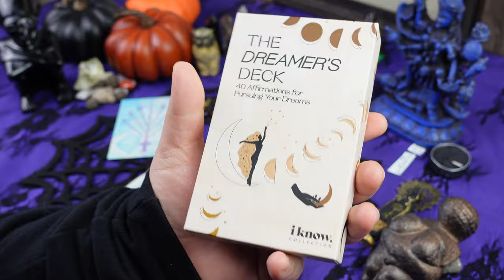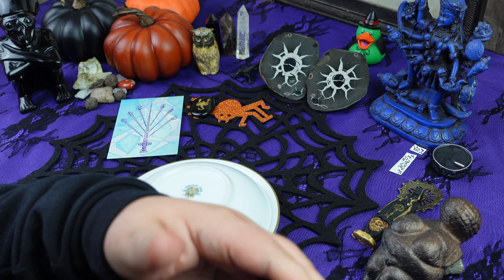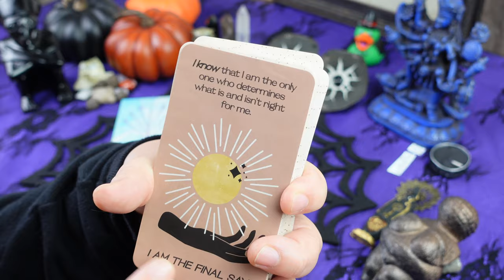SCORPIO: ✨Major! Even More Than You Can Imagine! 🌀// ASMR tea leaf reading horoscope